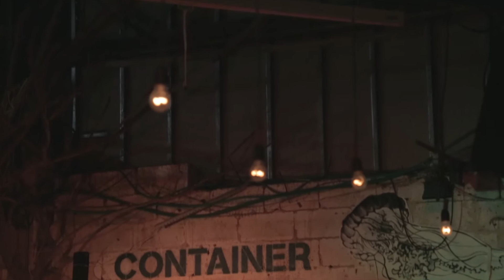Femi Temowo -:"Black Bird & Sunmo Mi"-live@Container6.12.14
Femi Temowo preforms with Dana likvornick-Music for TLV/Jaffa port.

Femi Temowo-vocals,guitar.
Edmond Gilmore-Bass.
Uri MaZaL ToV-Drums, bells/cymbals

Filmed & Edit By Adi Schenker